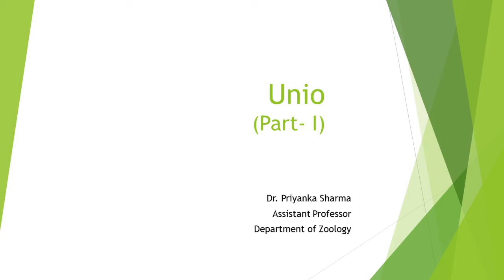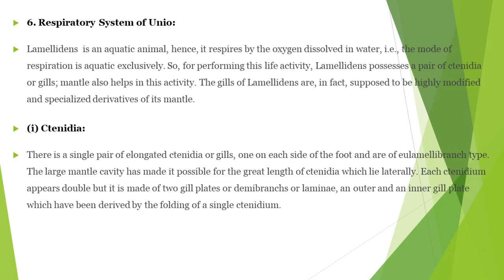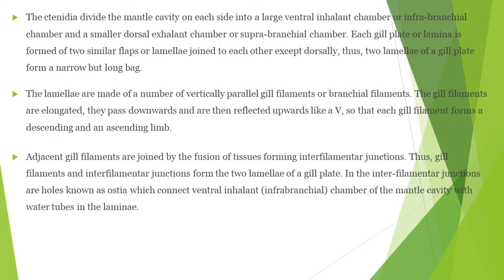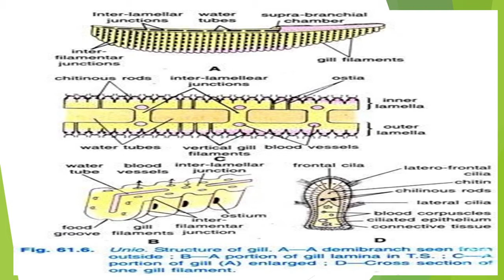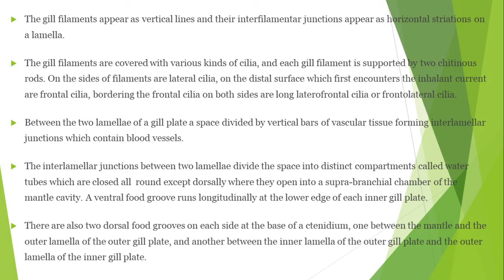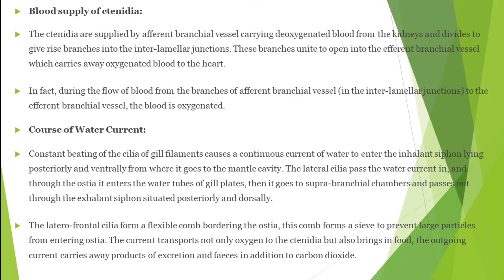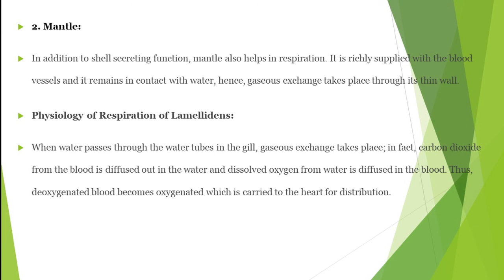unio, respiratory system (Dr. pryanka Sharma)